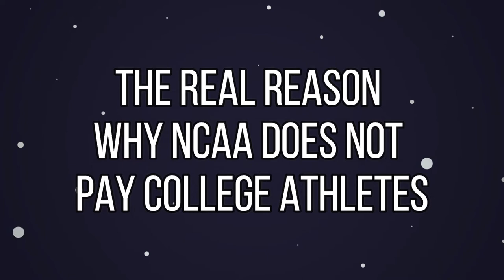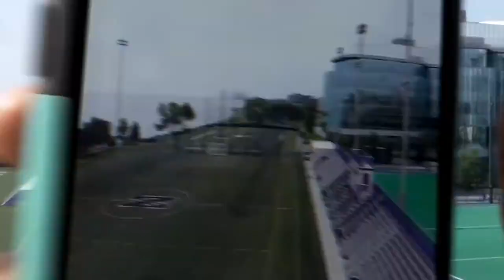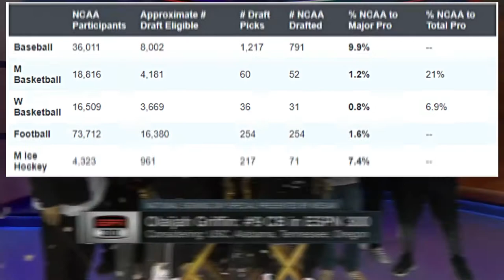This is the REAL REASON why the NCAA does not pay college athletes!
Hi Everyone, welcome to our video here on Top Spot Sports!
We hope you guys enjoy it :)

Do you think the NCAA should pay college athletes?